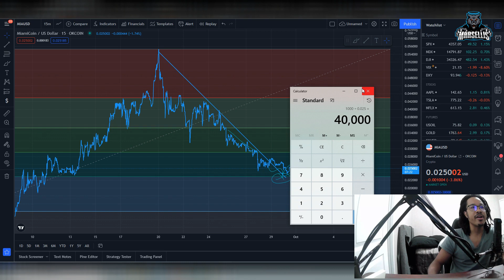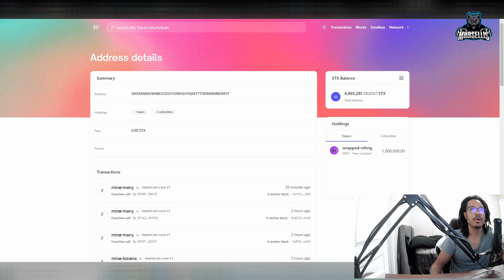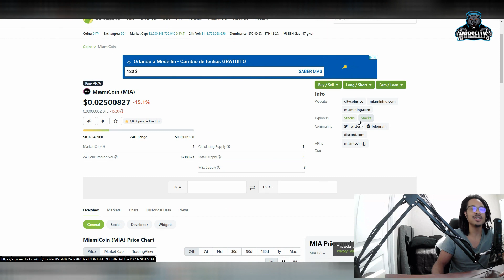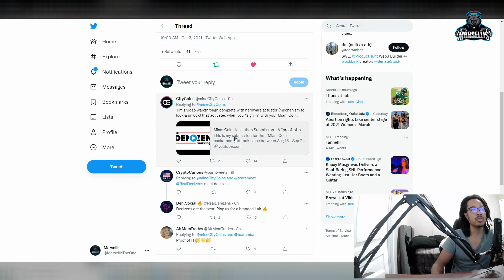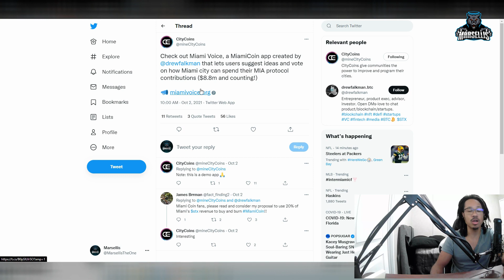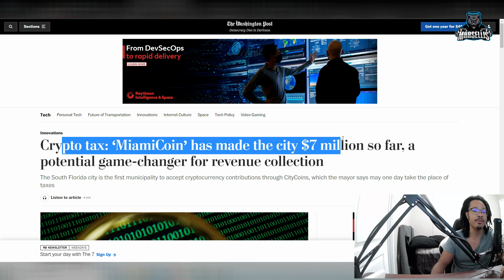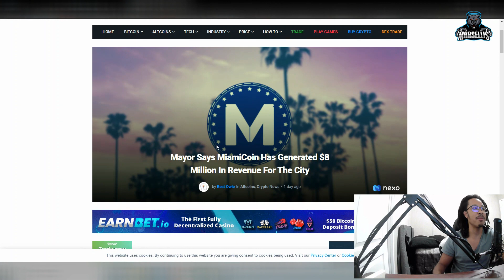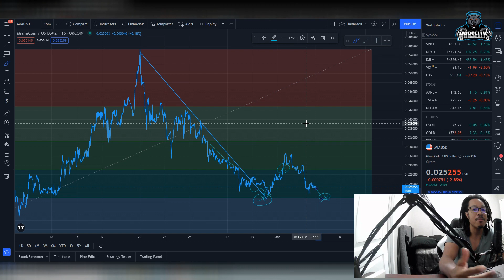MIAMI COIN HAS 100X POTENTIAL! MIAMI COIN UPDATE & TECHNICAL ANALYSIS 📈